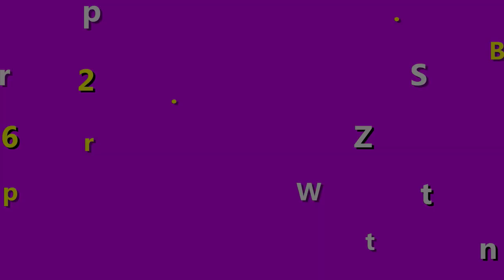Cách Sử Dụng Serum Centella Đúng Chuẩn? Nên Dùng Sáng Hay Tối?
Trong quy trình chăm sóc da, thì việc sử dụng serum trị mụn là bước quan trọng giúp ngăn ngừa mụn, ngăn ngừa lão hóa, mụn ẩn, giúp da căng bóng hơn. Thế nhưng để  Serum Centella phát huy tác dụng và hiệu quả tốt hơn. chị em nên nắm được những bước sử dụng cơ bản. Trong video này mình sẽ hướng dẫn các bước chăm sóc da với dòng  Serum Centella cho những bạn chưa biết cách sử dụng hiệu quả cho da nhé.